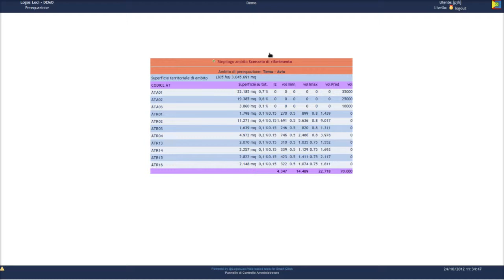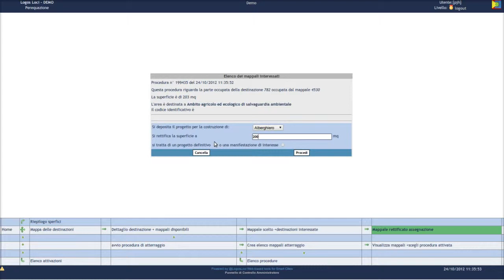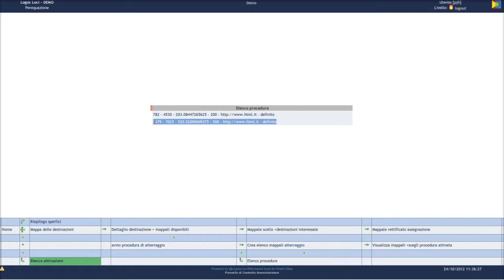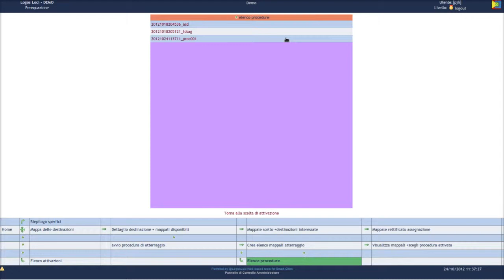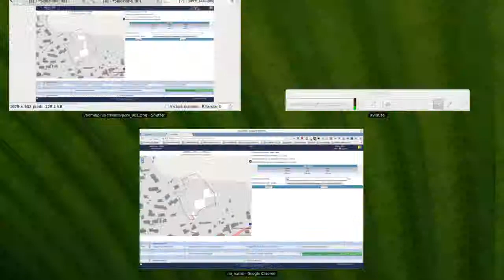perequazione prova funzionamento